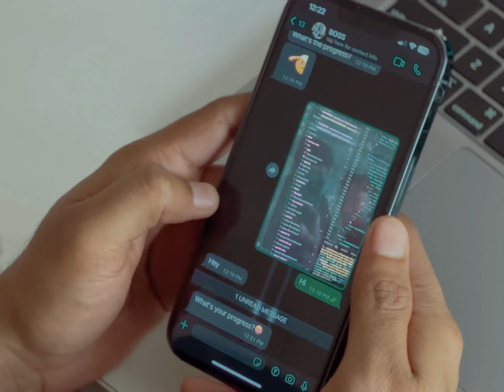DEPRESSION (2023) | 1 minute Short Film